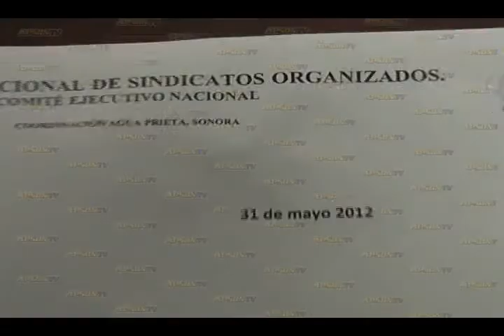Desmiente Arnoldo Barraza ser "Groseros" durante evento de la CROM.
Desmiente Arnoldo Barraza ser "Groseros" durante evento de la CROM.Canal 4 Agua Prieta Sonora